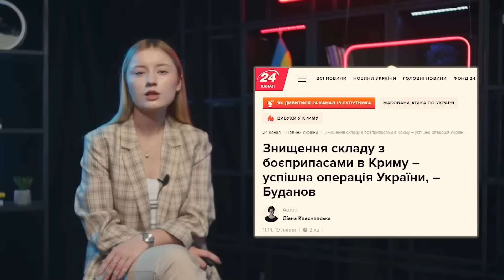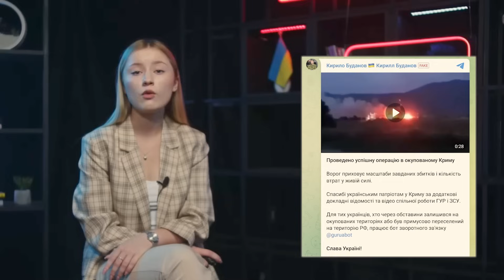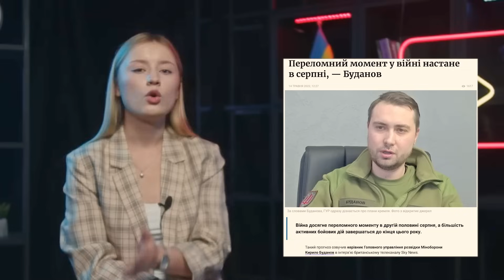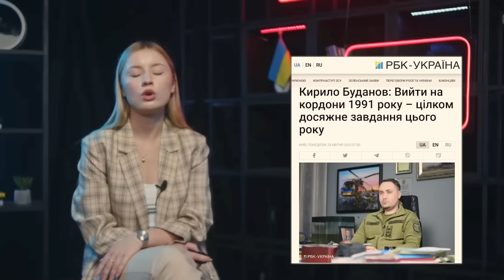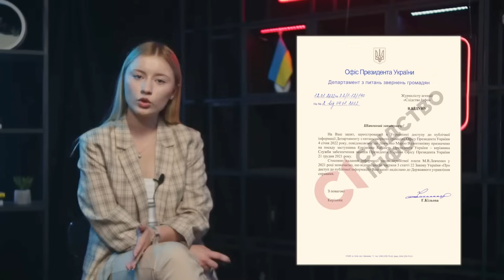❗️На ОБМІН відправив ДРУЖИНУ! ТАЄМНИЦІ БУДАНОВА: СПЕЦОПЕРАЦІЯ у Криму. ВИКЛИК Путіну.Важке ПОРАНЕННЯ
Він - очільник одного з найсекретніших відомств України, але найпублічніший очільник за увесь час його існування. Думаю, ви здогадалися, що ми поговоримо про начальника Головного управління розвідки Міністерства оборони, генерал-майора Кирила Буданова. За його плечима - участь в антитерористичній операції на Донбасі, резонансні спецоперації розвідки та гучні прогнози про подальший перебіг російсько-української війни. Усі деталі – у нашому відео